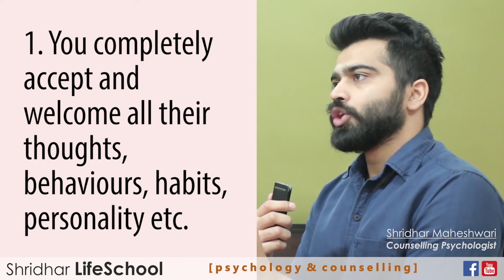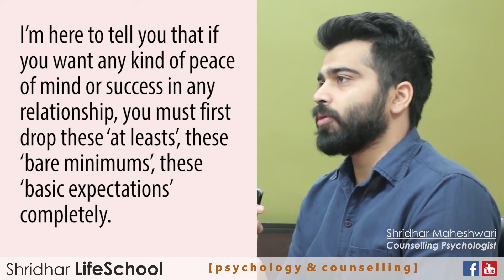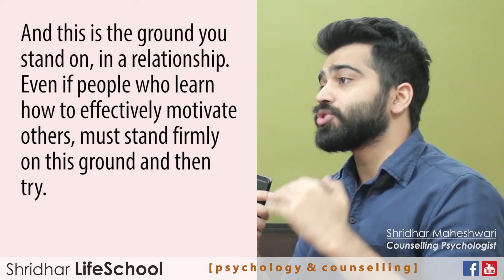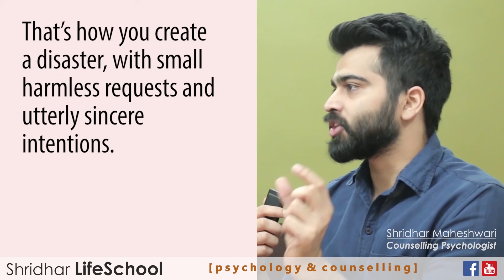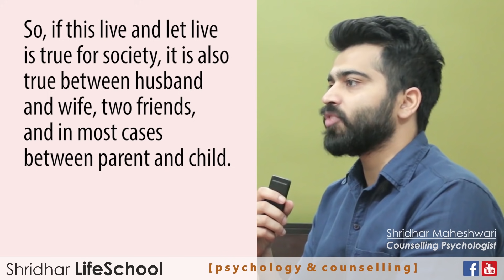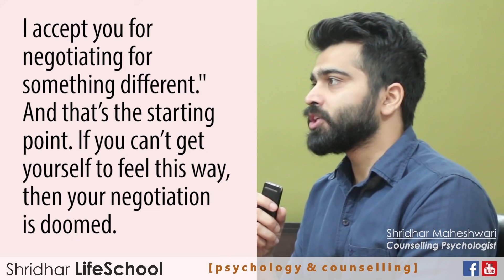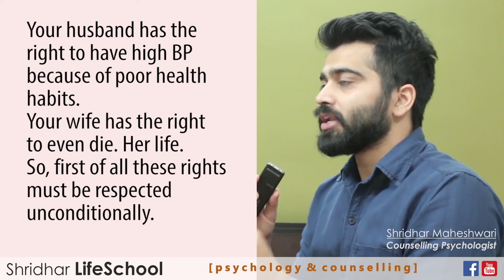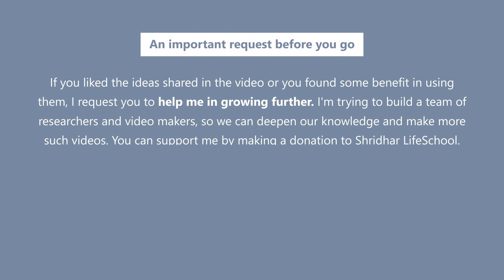Accept your lover unconditionally | Relationships - 101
It's hard to accept someone fully, isn't it? You have your basic expectations from your partner. If they are not fulfilled, it's so hard to let that go. It's an endless struggle. Here are some ideas to get yourself out of the mess and make your relationship more peaceful.